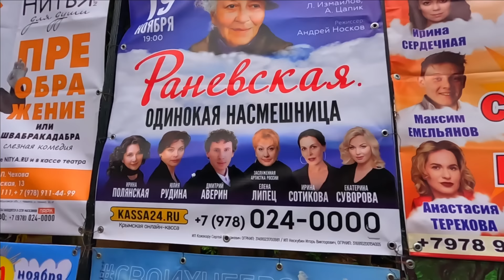▶️ ЯЛТА В ТУМАНЕ. НАБЕРЕЖНАЯ ВЕЧЕРОМ. КРЫМ ОСЕНЬ 2023 / Жизнь в Ялте